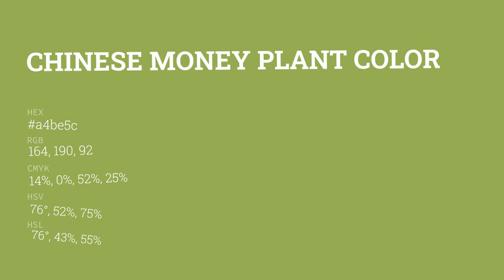Chinese Money Plant color a4be5c hex color - Green color - Cool color a4be5c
What color is Chinese Money Plant ? a4be5c hex color - Green color - Cool color a4be5c

Hex a4be5c Color Code is also known as Chinese Money Plant color.

Hex a4be5c Color code in RGB color code model is created after adding 64.31% red color, 74.51% green color and 36.08% blue color.
Hex a4be5c Color code in CMYK color (process color) code model is generated after subtraction of 13% cyan, 0% magenta, 51% yellow and 25% black.